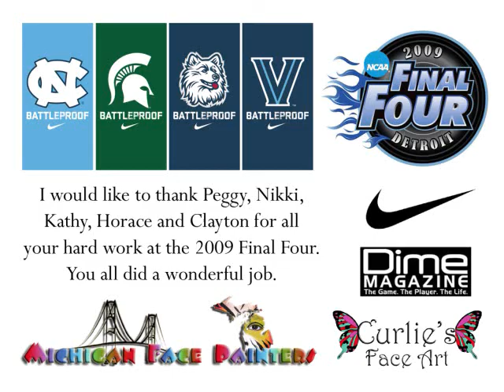NCAA 2009 Final Four Face Painting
Michigan Face Painters was the official Face Painting company for Nike & Dime Magazine at the 2009 NCAA Final Four.

While we were too busy painting to get any videos, we were able to snap some pictures. We hope you enjoy them as much as we did painting them.